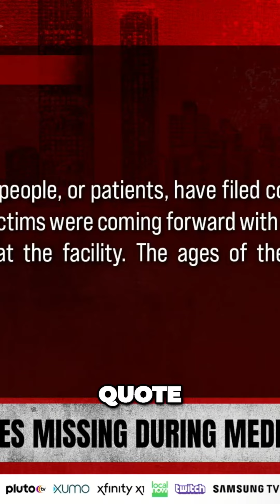Abuse and Negligence Lakeview Patients Investigation Underway